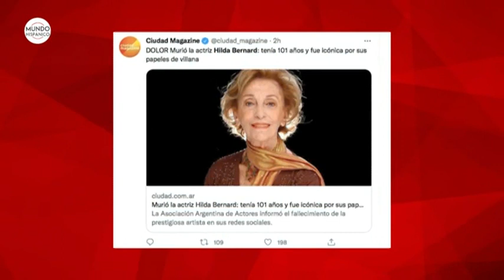Muere a los 101 años Hilda Bernard legendaria actriz Argentina